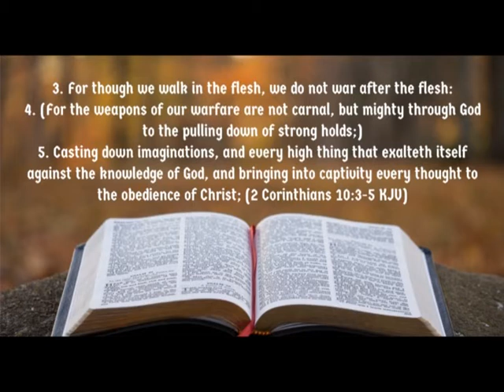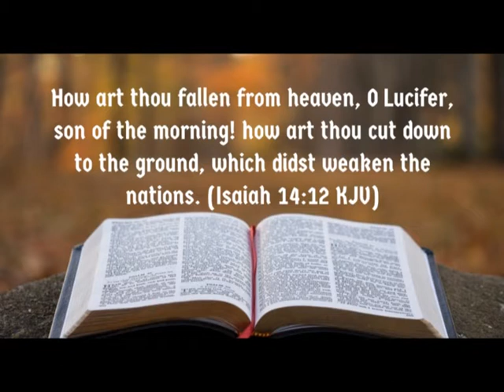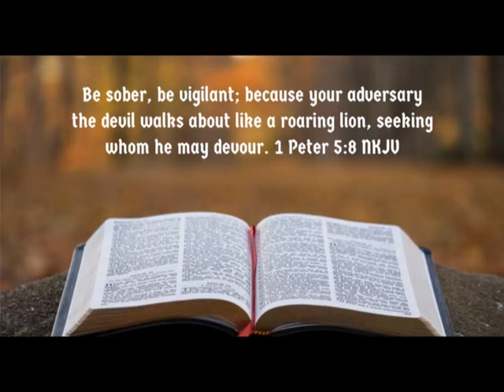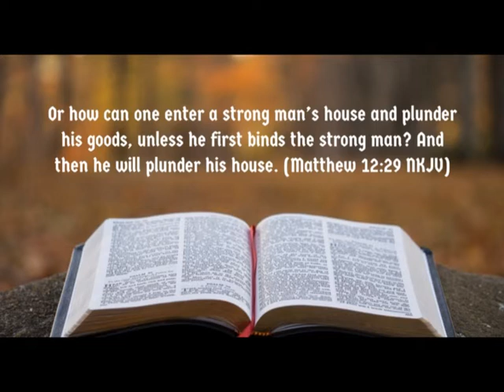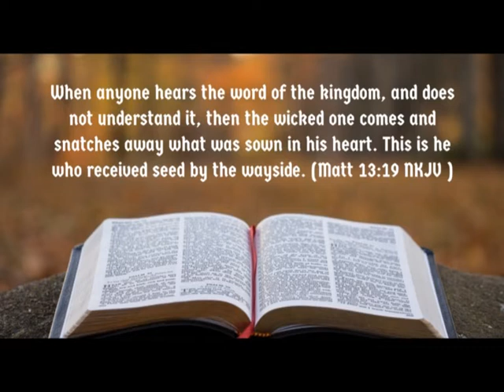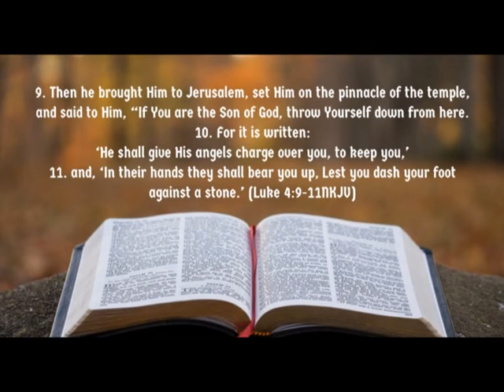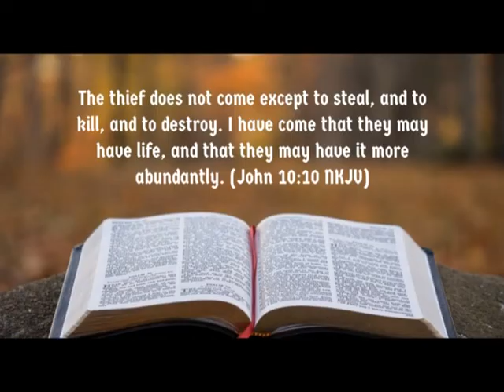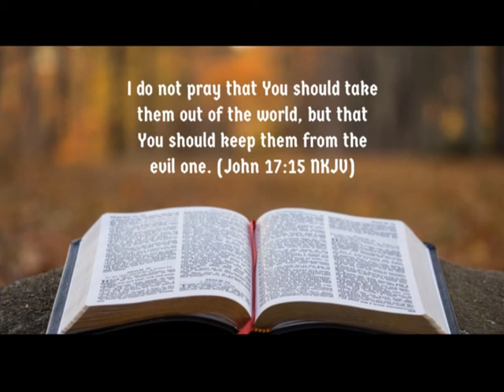DIVINE RELEASE DEVOTIONAL VOL .1 #32 BY MICHAEL E. ODIASE